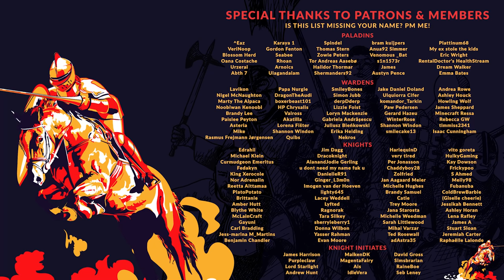DESPERADOS 3 | Ep. 01 | Prologue & Running Late on Payday - Let's Play / Walkthrough (Desperado)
In this Desperados 3 let's play, we play on Desperado Difficulty and attempt to tackle each of the levels in unique ways, highlighting the amazing breadth of possibilities the game has available. Join me as we head to the Wild West in this stealth, action, tactics game, and learn the story behind the Desperados series in this prequel.